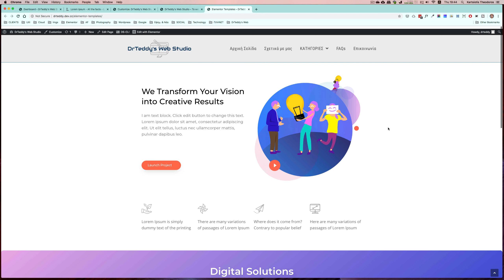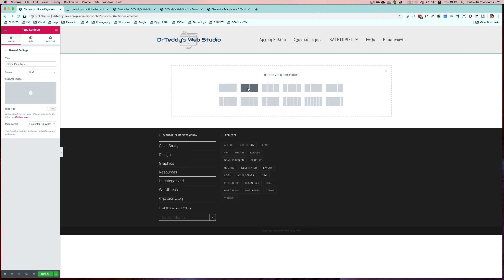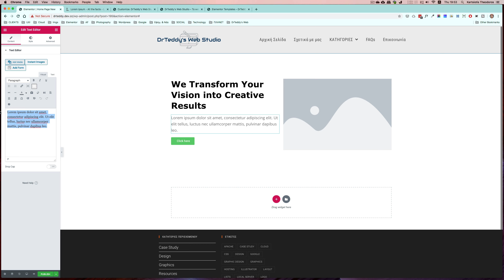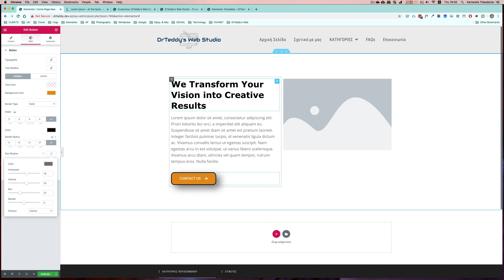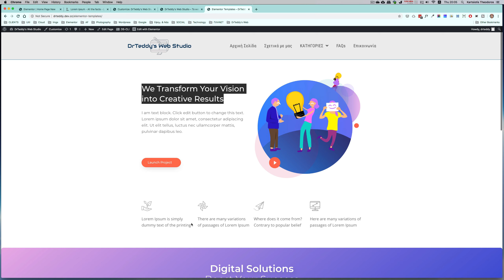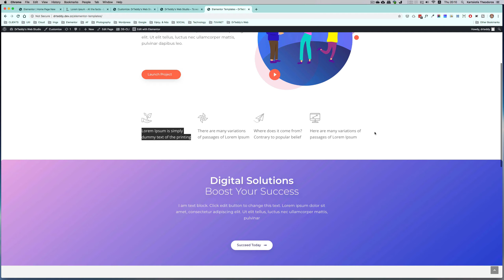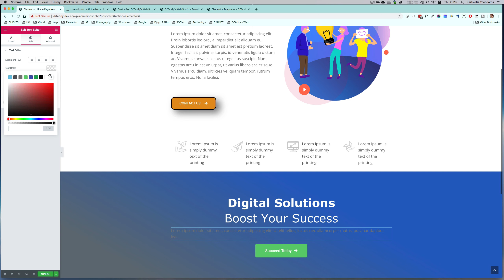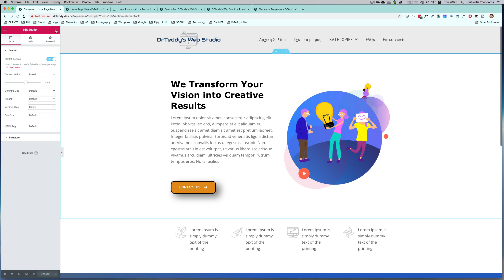Βασικά widgets του Elementor Page Builder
Σ' αυτό το βίντεο θα φτιάξουμε μια απλή σελίδα με το Elementor και θ' ασχοληθούμε με μερικά από τα βασικά του widgets για να δούμε, κυρίως, το μεγάλο επίπεδο της λεπτομέρειας των options που μας παρέχει ο page builder.

Ο Elementor είναι ένας από τους πιο διαδεδομένους page builders για το WordPress με πληθώρα δυνατοτήτων ακόμη και στην "απλή" δωρεάν έκδοσή του.

Ένας page builder είναι ένα plugin που εγκαθιστούμε στο υπάρχον theme που έχουμε και μας επιτρέπει να δημιουργήσουμε περιεχόμενο, κυρίως σελίδες (αλλά και άλλο τύπου περιεχόμενο), με απλό τρόπο, μέσω ενός drag n' drop editor, χωρίς τη χρήση κώδικα. 🖥️

✅Που μπορώ ν' αγοράσω την πλήρη έκδοση του Elementor;